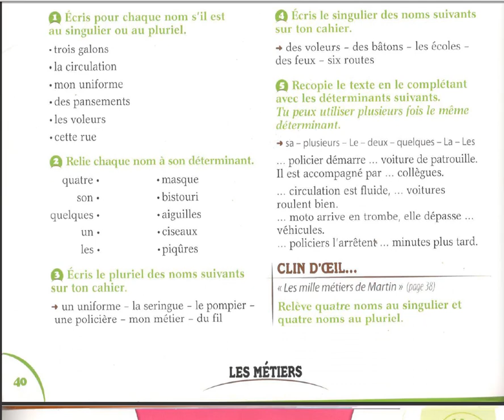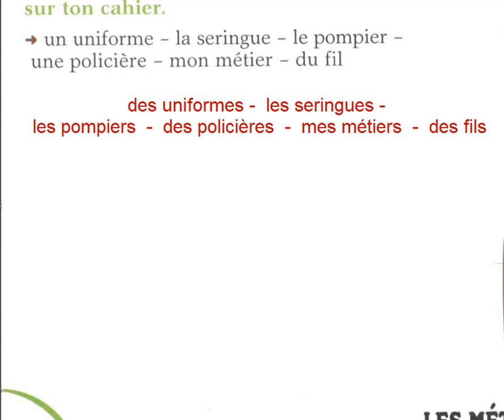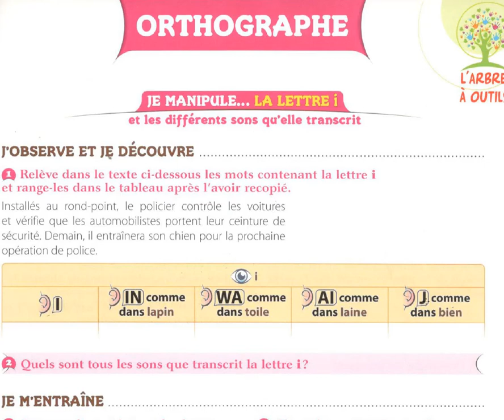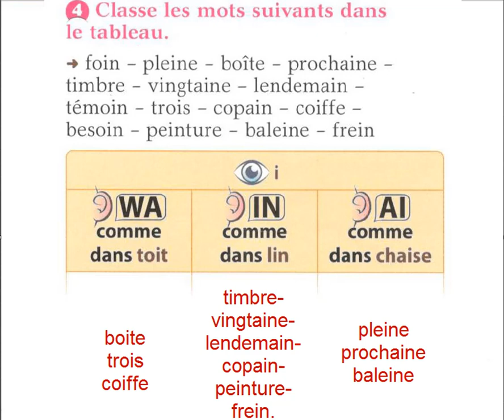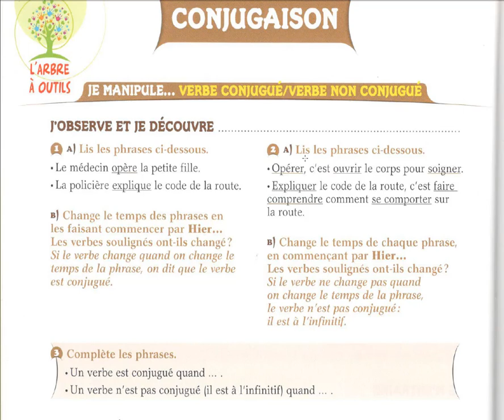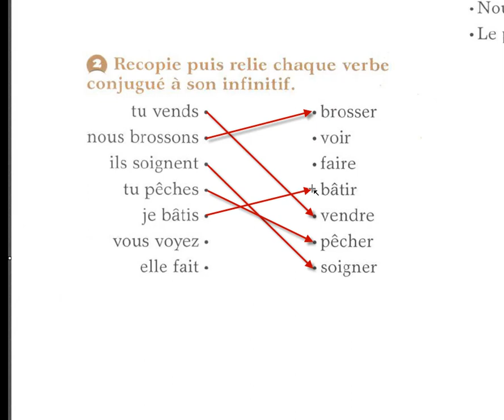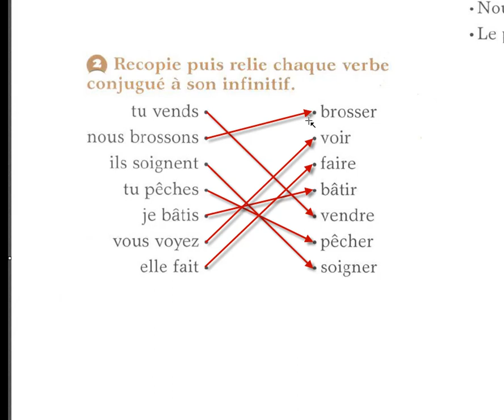CE1 préparation des contrôles de francais MARS 2024